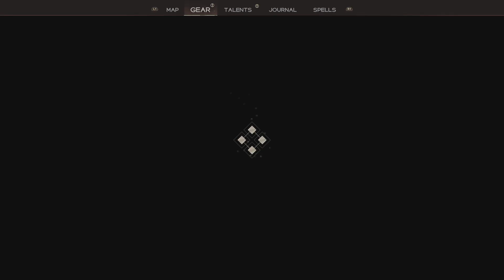Immortals of Aveum 2 shaterfanes